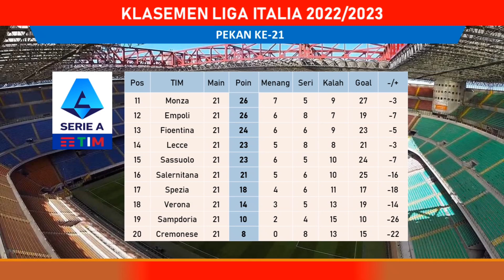Hasil Liga Italia Tadi Malam | AC Milan vs Torino | Klasemen Serie A Italia Terbaru 2022/2023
Hasil Liga italia semalem - AC Milan vs Torino
Hasil Liga italia pekan ini

Hasil Liga Italia Tadi Malam | AC Milan vs Torino | Klasemen Serie A Italia Terbaru 2022/2023 pekan ke 22
Hasil dan Jadwal Liga Italia Malam Ini pekan ke 22
Hasil Liga italia Serie A 2022/2023
Hasil Liga Italia Tadi malam pekan ke 22
Hasil Bola tadi malam 2023
Hasil Liga Italia Semalem
Jadwal Liga Italia Malam Ini pekan ke 22
Jadwal Liga Italia Nanti Malam pekan ke 22
Jadwal Serie A malam ini
Klasemen liga italia terbaru pekan ke 22
Klasemen Serie A Terbaru
Top skor Liga italia
Top Skor Serie A Italia